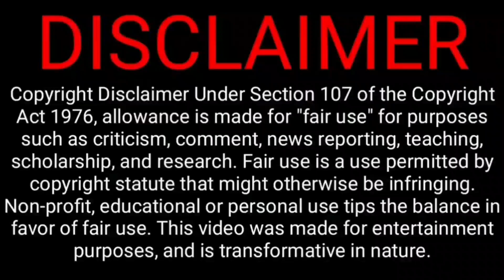India win historical win against eng today, pant hits 100 new record | ind vs eng 3rd odi highlight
Today this ODI match against England yesterday India win the match by 5 wickets Indian wicketkeeper rishabhpant pant he complete Maiden ODI century against England yesterday also now India won this ODI series 2-1 winning this ODI series now
See here full

England vs India ODI Squad 2022

India Squad ODI 2022- Rohit Sharma (Captain), Shikhar Dhawan, Ishan Kishan, Virat Kohli, Suryakumar Yadav, Shreyas Iyer, Rishabh Pant (wk), Hardik Pandya, Ravindra Jadeja, Shardul Thakur, Yuzvendra Chahal, Axar Patel, J Bumrah, Prasidh Krishna, Mohd Shami, Mohd Siraj, Arshdeep Singh.

England Squad ODI 2022- Harry Brook, Liam Livingstone, Joe Root, Jason Roy, Moeen Ali, Ben Stokes, Sam Curran, Craig Overton, David Willey, Jos Buttler (Captain), Jonny Bairstow, Philip Salt, Brydon Carse, Matthew Parkinson, Reece Topley.

@CRICKETகிரிக்கெட்